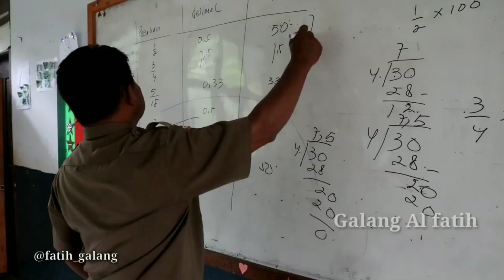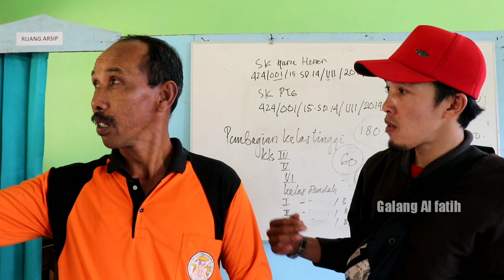Berbincang Langsung Dengan Kepala Sekolah Adik Melly - Motivasi Hidup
Galang langsung temui kepala sekolahnya, seperti apa kondisi SDN 3 bojong kok sampai Miris sekali satu kelas hanya ada 1 murid, Kelas 4 hanya ada 2 murid & kelas 5 hanya ada 1 murid. dan tentunya galang sangat salut kepada guru2nya yang sangat sabar mengajar hanya 1 murid.